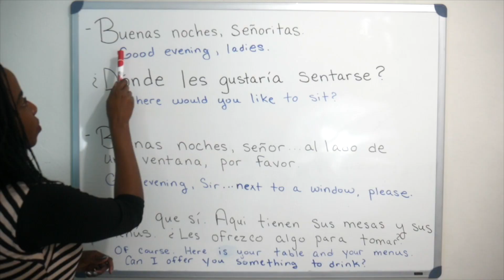How to speak Spanish without talking to people | Introvert Tips | Spanish Listening Practice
How to begin speaking Spanish without talking to people | Introvert tips | Spanish Listening Practice
If you are learning Spanish, but you feel like you’re not ready for Spanish conversations, you will want to know how to learn Spanish on your own and develop speaking skills without having to speak to people. Most of my language learning takes place without people and it’s important to know how to learn a language on your own, only involving other people when you are ready and/or when it's necessary. Understanding how to study languages independently is not only helpful for introverts, but rather for all of those seeking to get a firm grasp of the basics, pronunciation, and grammatical structure of the foreign language before having their first conversations. If you want to be able to reach a point of meaningful conversation and skip the Spanish small talk phase, you will want to take careful note of these language learning and study tips.
📲 Download my FREE Spanish Fluency Blueprint, a highly effective study guide for learning Spanish (or ANY language)!

***MY FAVORITE RESOURCES TO LEARN SPANISH***

🖥 - SPANISH ONLINE COURSES
MY FAVORITE CONVERSATIONAL SPANISH COURSE!

📚 SPANISH BOOKS
ASSIMIL SPANISH WITH EASE (self-study textbook)

Spanish short stories with parallel texts
Spanish short stories for beginners
Spanish short stories for intermediates
📚 FRENCH BOOKS
French short stories for beginners
French short stories for beginners + audio
French short stories for intermediates

🙋Italki is my resource of choice for finding quality native-speaking language tutors. Practice speaking and work on the areas in which YOU most want to improve without following a set curriculum!
✏️Find qualified translators on FIVERR to aid you in saying what you want to say in your new language!